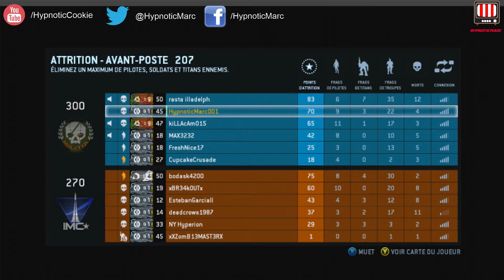Live | Titanfall | #2 - Toujours au Top !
[Rediffusion du Live du 9 août 2014]

Vidéo détente sur le jeu d'action d'EA : Titanfall, un FPS de guerre dans le futur. Le jeu est développer par Respawn, connu pour ses Call of Duty.

Dans cette vidéo, je continue de m'amuser sur le mode Attrition !